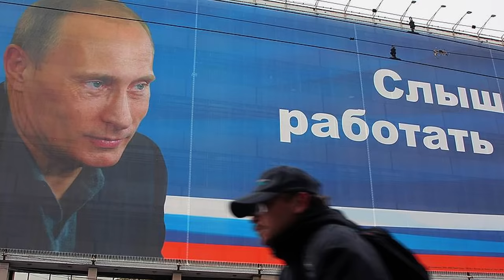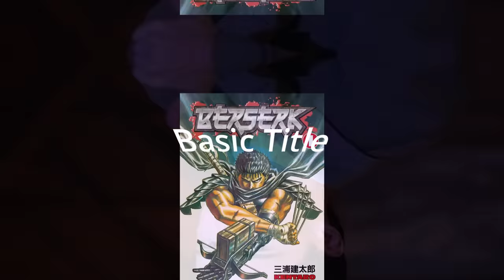Кратко про Risen (часть 2)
БоГдАнЧиК рОфЛиТ нАд РаЗбОйНиКаМи.
Список серий.